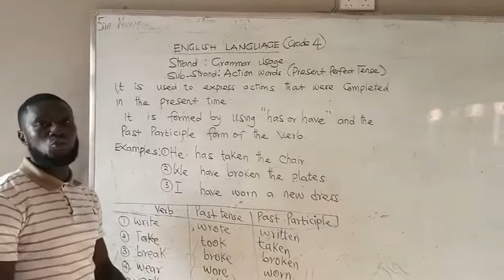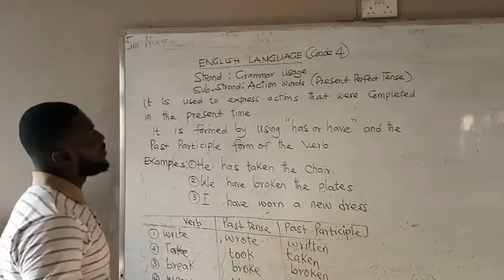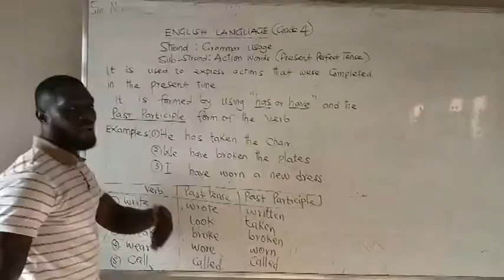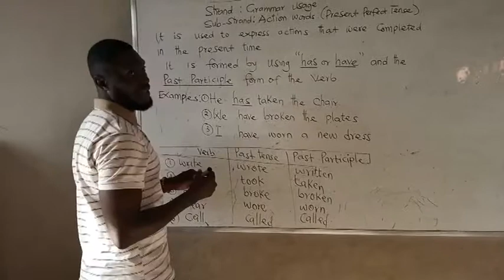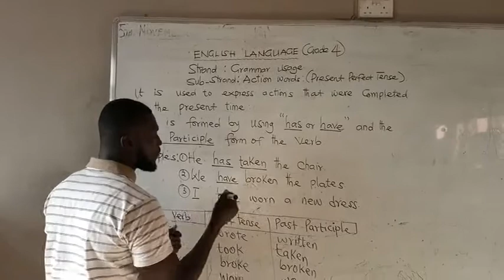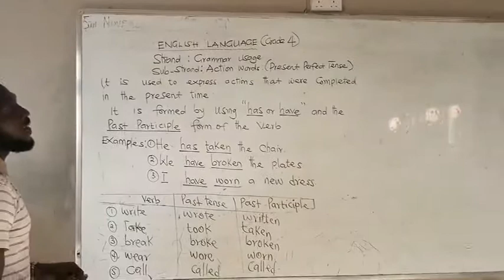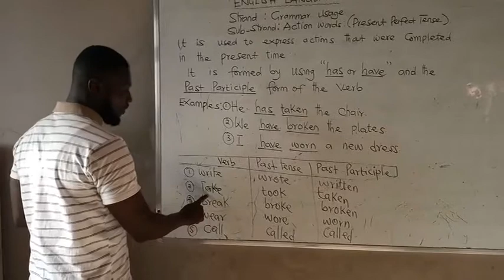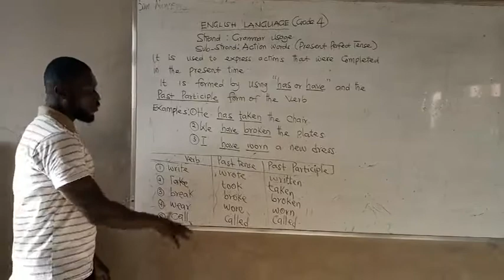Grade 4 English Lesson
Grade 4 English Lesson By Sir Magnus